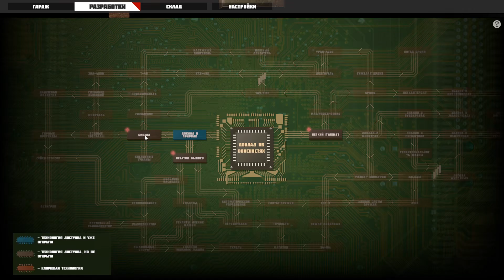Ashes of the Union 2024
Вы попадаете в мир, где привычный ход истории пошёл наперекосяк, а научные достижения обернулись кошмаром наяву.